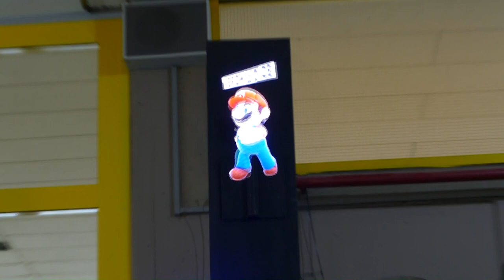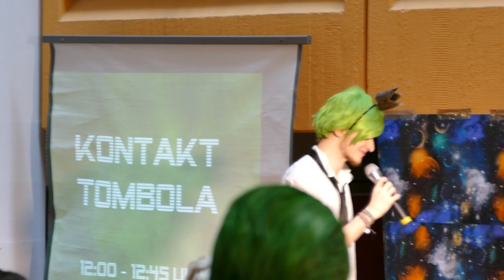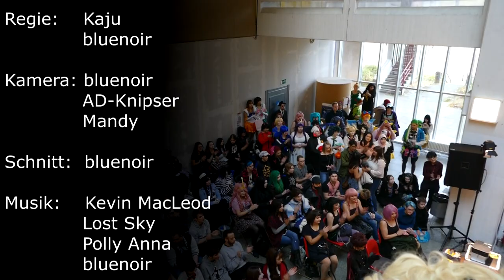Bericht: Animaco 2018 - Teil 1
Dieses Jahr waren wir, vom SailorMoonGerman-Team, leider nicht mit einem Stand auf der Animaco Convention in Berlin. Jedoch haben wir es uns nicht nehmen lassen, einen Bericht vor Ort zu drehen!

Hier könnt ihr den ersten Teil von unserem zweiteiligen Bericht anschauen!